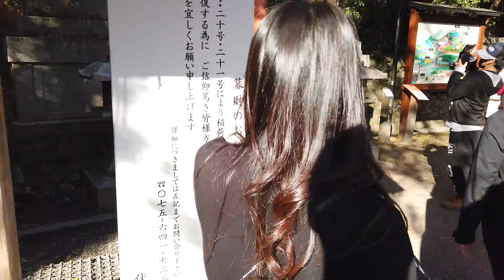Orange Gates Kyoto - Walking around Fushimi Inari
Orange Gates Kyoto - Walking around Fushimi Inari testing DJI Osmo Pocket.